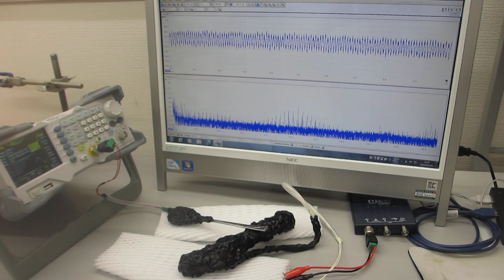超音波プローブの製造・評価技術（超音波システム研究所）